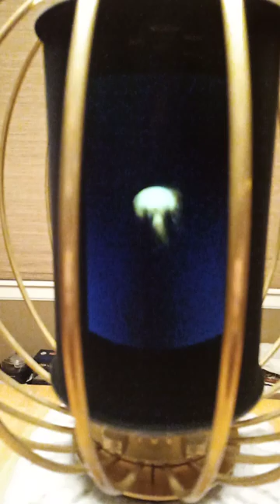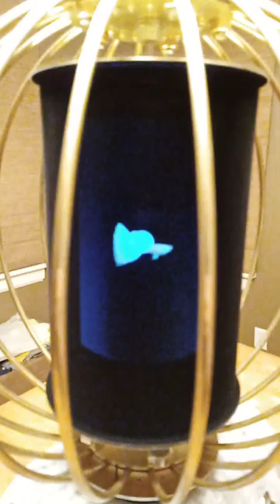Andotrope/Gehn's Imager: 3D imagery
My replica of Gehn's Imager from the video game Riven with an omni-directional holographic Andotrope display in the middle! This video is some generic 3D imagery.

Pics, construction details & more info on how it works in my build log